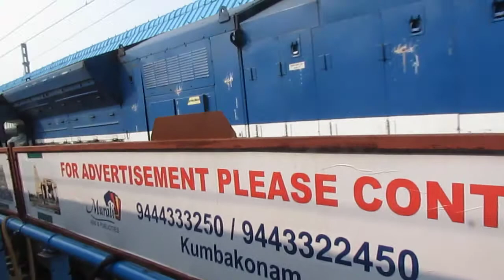Rameswaram−Bhubaneswar Express | last Alco chugging days of Mainline | Rameswaram-villupuram part 2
The 18495 / 96 Rameswaram-Bhubaneswar Express is an Express train belonging to Indian Railways - East Coast Railway zone that runs between Rameswaram and Bhubaneswar in India.

my final  journey in diesel loco in mainline of southern railways
thanjavur-mayiladuthurai-villupuram line once prestigiously homed to MG gauge trains and later most active broad-gauge diesel trains after virudhachalam electrification now it's end of diesel era  and all trains will run electric in this region

This is the  second part of Rameswaram−Bhubaneswar Express covering till villupuram  journey
This video covers finals diesel days of mainline covering stations and chugging movements are
ponmalai golden rock 2:26
thanjavur 7:25 cholan express in diesel link is seen
deparing kumbakonam 9:09  ALCO also chugs rapidly
 arriving mayiladuthurai witth beautiful curve 14:00
 wild chugging  movements at chidambaram 21:00
Tirupadripulyur 24:00